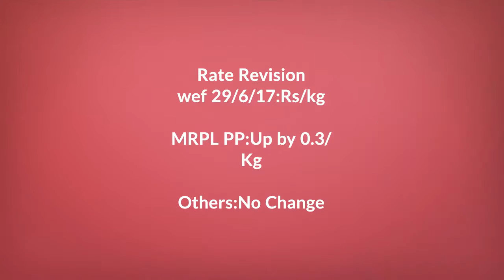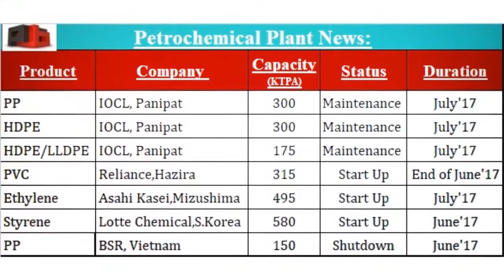Daily Video News : ABS 29.6.17 ( PolymerBazaar )